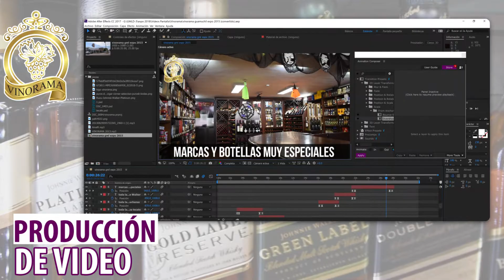5to Aniversario Gracias Vinorama.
Hace 5 años iniciamos proyectando lo que seria Guamuchil Digital La agencia de publicidad-marketing-multimedios digitales en guamuchil salvador Alvarado 5 años de inicio y 4 de realizado, es por eso que queremos darle gracias a todos nuestros clientes por su confianza y por ayudarnos a crecer... ¡Muchas Gracias Vinorama!